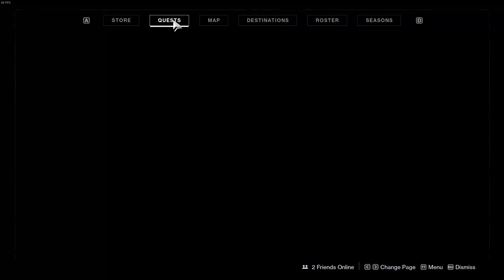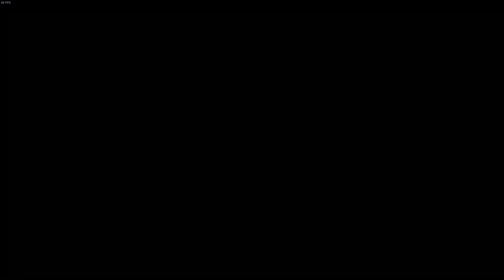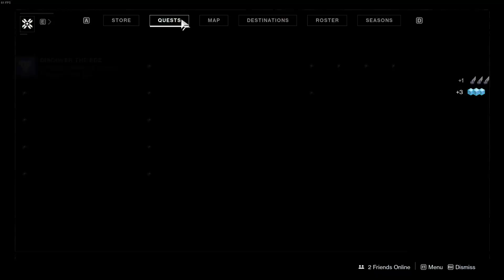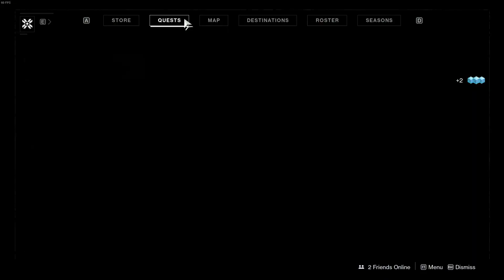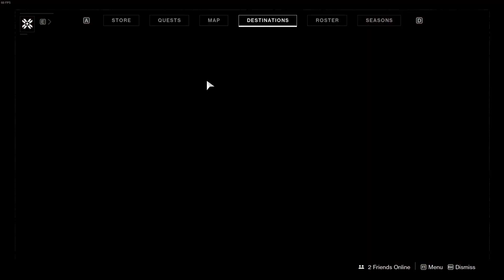Destiny 2 as a Titan - Ep2 - The Meet and Greet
I trot around the Tower and the EDZ meeting the NPCs, picking up quests and making a fool out of myself.